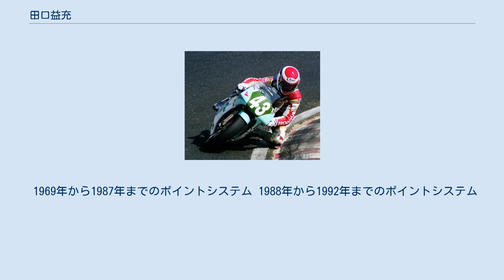田口益充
田口 益充（たぐち ますみつ、1964年1月22日 - ）は、奈良県出身のオートバイレーサー。
全日本ロードレース選手権で活躍し、1987年にはTT-F3クラスのチャンピオンとなったライダーである。
 1985年に国際B級に昇格した田口は全日本ロードレース選手権の250ccクラスでランキング4位となり、翌1986年には国際A級に昇格する。
同年はTT-F3クラスに2ストロークのNS250で参戦してコンスタントに入賞した結果ランキング6位となり、この活躍が認められてHRCと契約する。
ワークスライダーとなった1987年は3勝を挙げ、不調だった前年度チャンピオンの山本陽一に代わってTT-F3クラスタイトルを獲得してRVF400の3連覇に貢献した。
1988年はTT-F3ランキング2位となると同時にシーズン序盤には250ccクラスにもエントリーし、2勝を挙げてランキング7位。
1989年からは250ccクラスに専念して2年連続でランキング3位となった。
 1992年はプライベーターとしてTT-F1クラスを戦った田口は1993年、カワサキの実験的な250ccレーサーX-09のライダーに抜擢される。
しかし6月の鈴鹿200kmを前にカワサキは突然X-09プロジェクトの中止を発表、このレースで田口が9位になったのを最後に撤退してしまった。
同時に田口もロードレースから引退、以後は趣味としてモトクロスなどのオフロードレースに出場している。
 1987年から1991年まではロードレース世界選手権の日本GPにもスポット参戦し、1991年には4位でフィニッシュしている。
 引退後は埼玉県東松山市で有限会社田口設備を経営。
 現在はプライベートで、オフロードのエンデューロレース（JNCC等）に参戦している。
 1969年から1987年までのポイントシステム 1988年から1992年までのポイントシステム